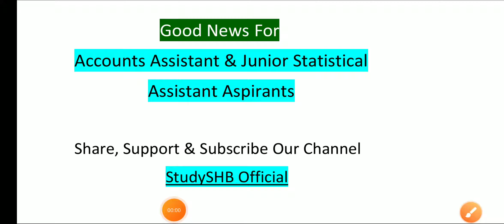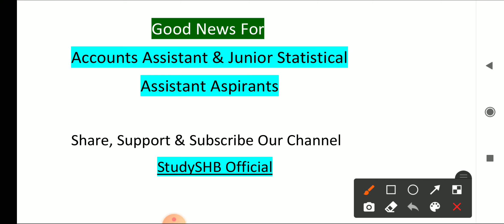Good News For Accounts Assistant & Junior Statistical Assistant Aspirants